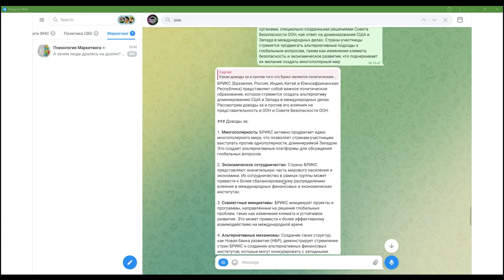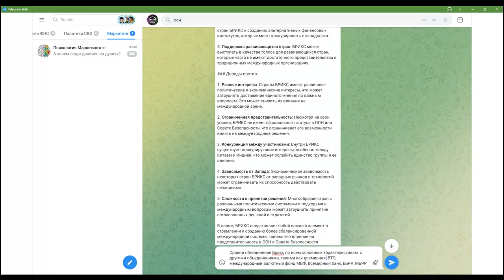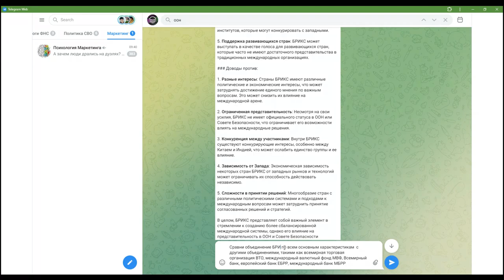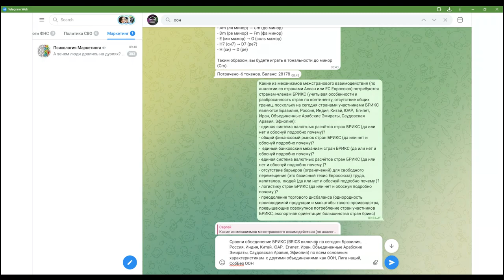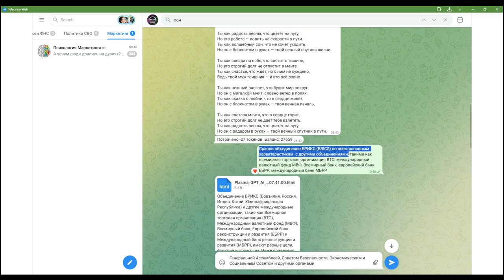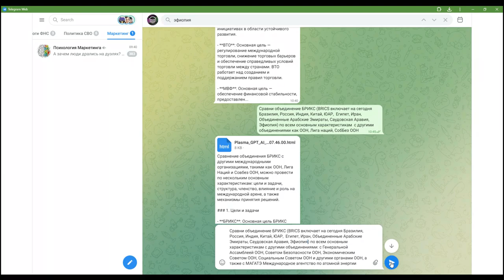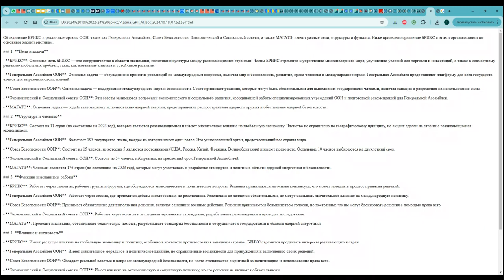Что есть БРИКС BRICS? Сравним с ШОС, АСЕАН, ЕС, ВТО, ЕАЭС, ООН, МВФ, Всемирным банком, ЕБРР, МБРР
00:00:00
• Сомнения в корректности сравнений БРИКС с Евросоюзом.

00:01:48 Вопросы к нейросетке
• единая система валютных расчетов.
• общий финансовый рынок , единый банковский механизм не нужны

00:05:23 Логистика и торговый дисбаланс
• важность создания системы валютных расчетов.
• преодоление торгового дисбаланса через совместные инициативы.

00:07:27 Экономическая и политическая координация
• БРИКС как многосторонний формат сотрудничества
• обмена информацией о макроэкономике и финансовых рынках.
• Стандартизация технологий, экологии и безопасности продуктов.

00:10:20 Регуляторное сотрудничество и устойчивое развитие
• Создание рабочих групп для обсуждения финансов, энергетики и экологии.
• Совместные проекты в области зеленой экономики и устойчивой энергетики.

00:11:15 Политическая координация
• Политическая координация и платформы для обсуждения внешнеполитических позиций
• Развитие программ обмена в области образования, науки и культуры.

00:12:09 Политическая и экономическая роль БРИКС
• БРИКС рассматривается как экономическая и политическая платформа для создания многополярного мира.
• БРИКС стремится к альтернативным подходам к глобальным проблемам, таким как изменение климата и безопасность.

00:13:03 Военное сотрудничество и экономическая независимость
• БРИКС не является военным союзом.
• уменьшить зависимость от доллара США и западных финансовых институтов.
• БРИКС за реформирование международных организаций.

00:14:02 Общие ценности и интересы
• Страны БРИКС имеют схожие взгляды на глобальные проблемы, такие как борьба с терроризмом и защита суверенитета.
• БРИКС стремится к политическому единству и независимости от западных структур.

00:15:00 Уникальность БРИКС
• БРИКС отличается от АСЕАН и ШОС разнообразием стран-участниц.
• БРИКС альтернатива западным экономическим и политическим структурам.
• Страны-участницы стремятся к многополярному миру и независимости от западных стран.

00:16:44 Экономическое и политика
• БРИКС фокусируется на экономическом и политическом сотрудничестве между развивающимися странами.
• за и против экономического союза: наличие экономического сотрудничества и финансовые инициативы.
• за и против политическое влияние на международной арене и разные политические системы стран-участниц.

00:20:33 БРИКС и ОПЕК
• ОПЕК сосредоточен на нефтедобывающих странах.
• БРИКС охватывает широкий спектр тем помимо энергетики.
• БРИКС более универсальным объединением.

00:21:44 Интеграционные механизмы и военно-политический
• БРИКС не является военно-политическим союзом, несмотря на некоторые признаки.

00:23:32 Экономическая направленность БРИКС
• БРИКС имеет экономическую направленность, а не военную.
• Отсутствие обязательств по взаимной обороне и военных действий.
• Разные политические системы и интересы

00:24:31 торгово-экономический союз
•  БРИКС не является торгово-экономическим союзом
• Отсутствие обязательств по снижению тарифов.

00:28:13 Сравнение с другими
• БРИКС включает развивающиеся экономики, в отличие от G7.
• БРИКС стремится создать альтернативу доминированию Запада в международных делах.

00:31:09 Влияние на глобальную экономику
• БРИКС укрепляет экономическое и политическое сотрудничество между развивающимися странами.
• ВТО регулирует международную торговлю, МВФ обеспечивает финансовую стабильность, а Всемирный банк финансирует проекты в развивающихся странах.

00:36:31 Заключение
• БРИКС и другие международные организации имеют разные цели и влияние на глобальную экономику.
• БРИКС создает свои финансовые механизмы, в отличие от ВТО, МВФ и Всемирного банка.

00:37:31 Сравнение с другими МН организациями
• цель ООН - поддержание международного мира и безопасности.
• Лига Наций не смогла предотвратить конфликты и была распущена.

00:40:53 Влияние
• Механизм принятия решений в БРИКС - консенсус, в ООН - большинство голосов.
• БРИКС стремится создать альтернативные механизмы для решения глобальных проблем.

00:42:32 Сравнение БРИКС с другими организациями
• ГенАссамблея обсуждает международные вопросы, включая мир и безопасность.
• СовБез обязательные для выполнения решения, включая санкции и использование силы.

00:48:34 Влияние и значимость БРИКС
• ГенАссамблея нет принуждения к выполнению решений.
• СовБез обладает реальной властью в вопросах международной безопасности.
• МАГАТЭ имеет значение для ядерной безопасности, но его возможности зависят от сотрудничества государств.
• БРИКС фокусируется на сотрудничестве между развивающимися странами,
• Каждая из организаций имеет свои цели и механизмы работы.